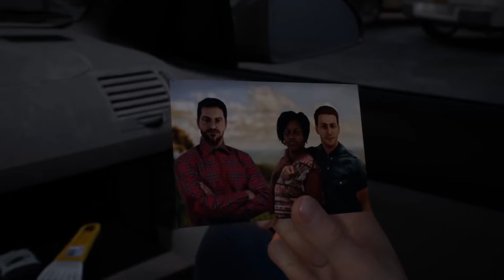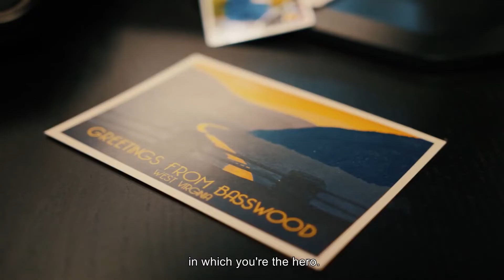Twin Mirror (дневники разработчиков 1) - Возвращение домой - VHSник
Первые дневники разработчиков игры Twin Miiror на русском языке с ламповой озвучкой 90-ых